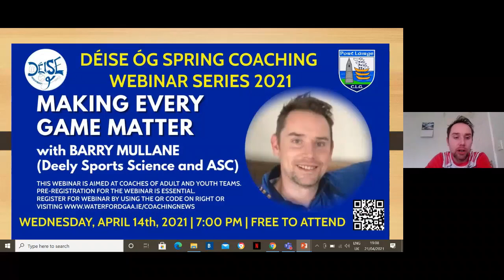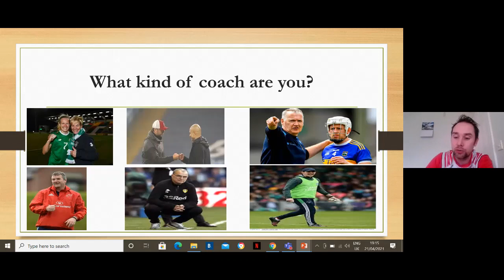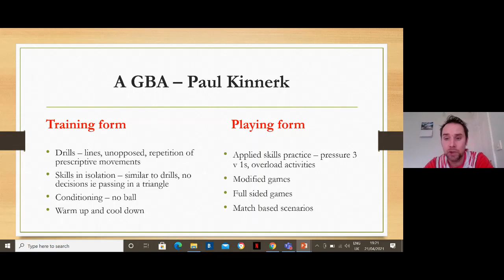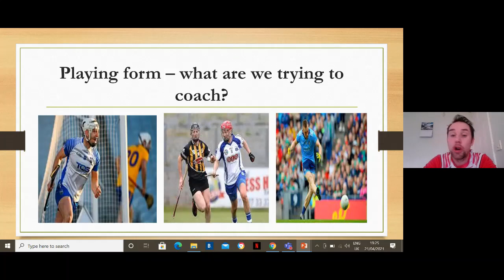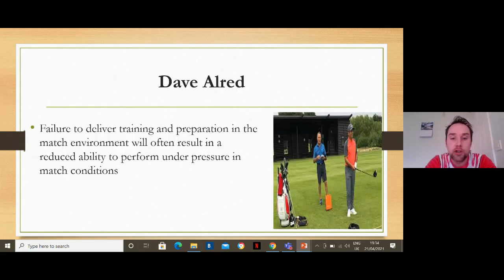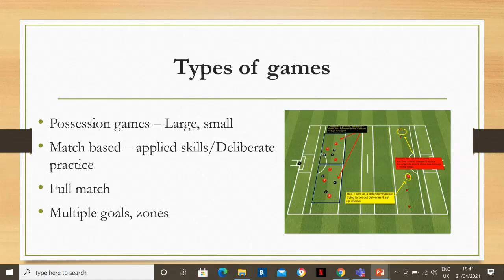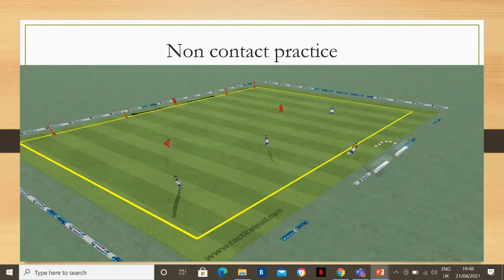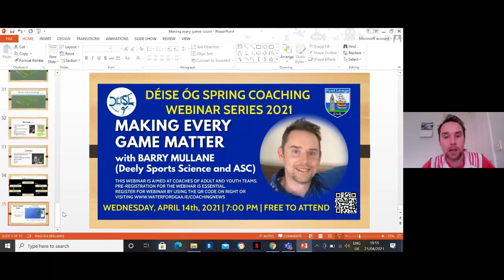Déise Óg Spring Coaching Webinar Series - Barry Mullane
Déise Óg Spring Coaching Webinar Series - Barry Mullane - 'Making Every Game Matter'

We were delighted to have Barry Mullane as our guest for the sixth instalment in our Spring Coaching Webinar Series.

Barry spoke on the topic of ‘Making Every Game Matter’ in our training sessions and by extension, making every competitive match we are involved in matter also.

Barry outlined some practical games based activities, how to use them to benefit your teams and how to implement match type scenarios effectively in your sessions.

Many of you who follow Barry on Twitter (@barrymullane1) will know that he is an extremely passionate advocate for games based coaching. He has summed up his coaching philosophy in three points:
    - Every pass must have a thought
    - Use and receive the ball under pressure
    - Repetition without repetition
This was a fascinating session and all adult and youth coaches from across Waterford and beyond will take a pile from it.

We had a great Q&A at the end of the session in which Barry outlined where he developed his love of games based coaching and answered your questions.

BARRY MULLANE
Barry is a hugely experienced coach who has been involved at all levels for many years. He is also a hugely experienced coach developer and educator.
Recently he moved back home to his native Tipperary and set up his own coaching business; Active Sports Coaching, along with a colleague Barry Burke. They coach fundamental movement skills through fun games and a multisport approach along with providing a coach education service for sports club.

During his time in Dublin, he completed a Master’s degree in Sports Coaching at the University of Birmingham. More recently, Barry has been involved with Deely Sport Science as a Coach with responsibility for the Hurling side of the business. His blogs and hurling session plans on the DSS website and social media have been massively well received by coaches over the last few months.
This webinar was recorded on April 21st 2021 and features Barry Mullane in conversation with Barry Dunne, Coach Education Coordinator with Waterford GAA and Eoin Breathnach, Waterford GAA County Games Manager,